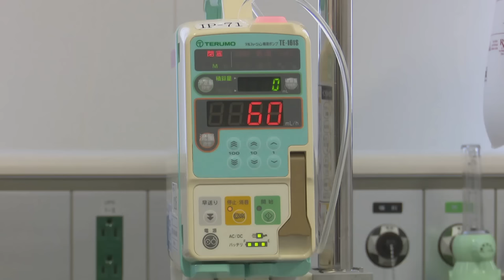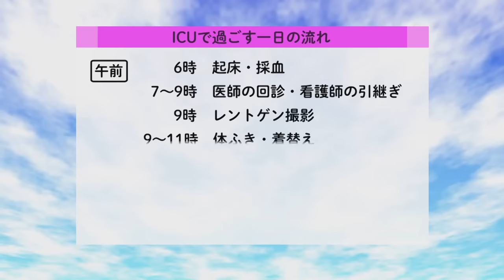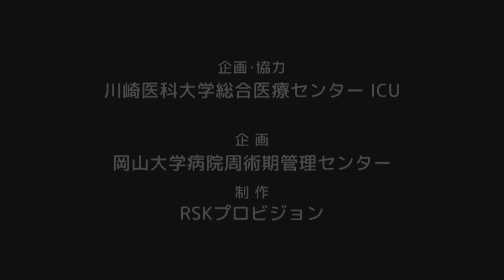ICU集中治療室のご案内